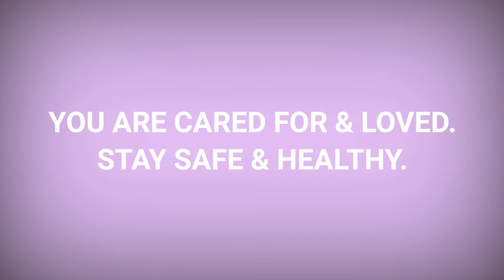GOOD MORNING, MY GEMS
Hey, my Buus. Take off your shoes and have a seat.

I have struggled with depression & with the fear of expressing my truths & being judged for it. Creating content & pushing it out onto the Youtube platform has been an exercise for me to embrace myself & get thicker skin. If you take anything away from watching my content, I hope it’s that everyone has a voice. Although I don’t like the idea of editing people’s expressions, I ask that when you all are in my comment section, that you remain respectful to each other.